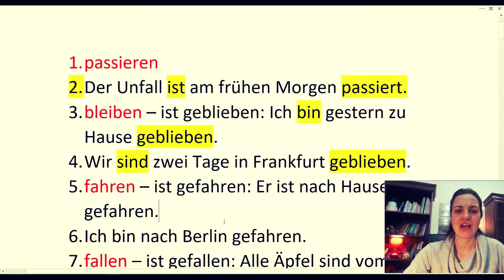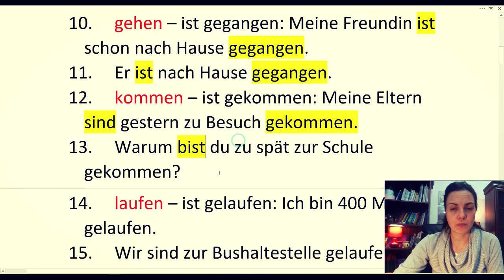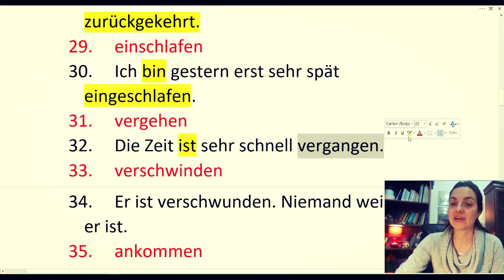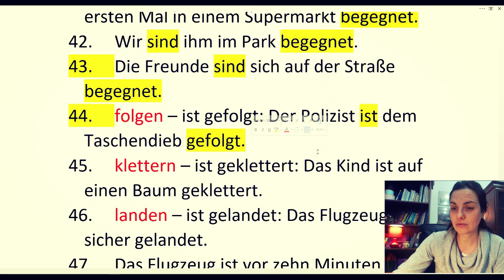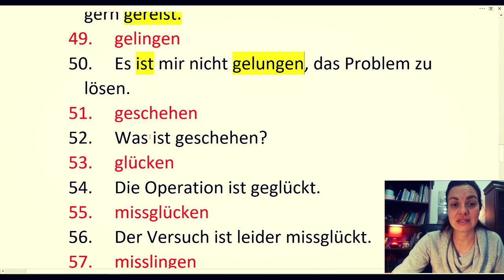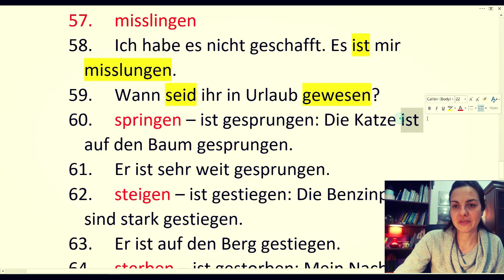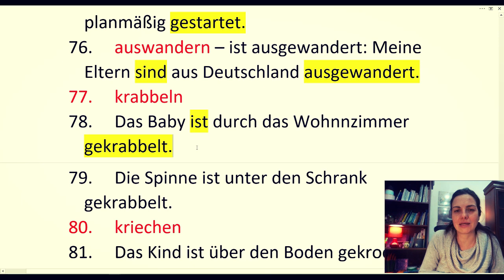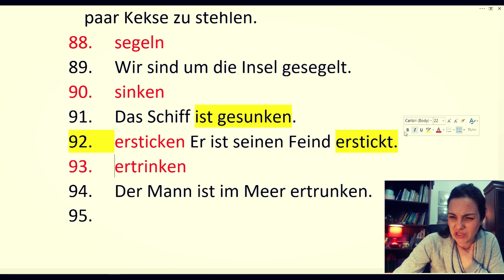NEMAČKI A1-B1 50 GLAGOLA JEDNOM ZAJEDNIČKOM OSOBINOM - OTKRIJTE KOJOM - I NAUČITE IH KROZ PRIMERE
NOVO: KUPITE 5 sati audio materijala koji čita glas nemačkog spikera i pritom i čitatajte sve što čujete ZA SAMO 5 EVRA
Ovaj način učenja je neuporedivo efikasniji od čitanja standardnih udžbenika jer istovremeno čujete i vidite ono što želite da naučite. Osim toga materijal koji se u knjizi nalazi se korsiti u svakodnevnoj konverzaciji i prilagodjen je A1 i A2 nivoima.

DA BISTE KUPILI 5 SATI AUDIO MATERIJALA ZAJEDNO SA KOMPLETNIM PREVEDENIM TEKSTOM SVEGA ŠTO ČUJETE KLIKNITE NA
OTVRIĆE VAM SE STRANICA AMERIČKOG SAJTA GUMROAD KOJI JE SPECIJALIZOVAN ZA PRODAJU KNJIGA, AUDIO KNJIGA, MUZIKE, FILMOVA I SVEGA ŠTO MOŽE BITI U ELEKTRONSKOM OBLIKU.

NA STRANICI KOJA CE VAM SE OTVORITI MOŽETE PROĆITATI VIŠE INFORMACIJA I ODLUČITI DA LI ŽELITE DA KUPITE MOJ PROIZVOD-
CENA KOMPLETA AUDIO PLUS TEKST PLUS PREVOD JE 4.99 EVRA NA SAJTU GUMROAD.

UKOLIKO SE NE SNALAZITE SA OVAKVIM NAČINOM KUPOVINE OVAJ KOMPLET MOŽETE PORUČITI I OD MENE (AUTORA) ALI JE CENA U TOM SLUČAJU VEĆA ZA 1,5 EVRA ILI 180 DIN
CENA JE VEĆA JER DIREKTNO SLANJE MATERIJALA NA VAŠ EMAIL ZAHTEVA ANGAŽOVANJE VREMENA I RADA

OSTALE E KNJIGE KOJE TAKOĐE MOŽETE KUPITI PO SIMBOLIČNOJ CENI OD 4.99 EVRA SU

1. SVE KONVERZACIJSKE PRILIKE SAKUPLJENE U JEDNOJ KNJIZI

2 -KNJIGA pod nazivom JEDNA REČENICA U 4 GLAGOLSKA VREMENA PREZENTU, PERFEKTU, FUTURU I PRETERITU SADŽI 230 STRANICA A4 FORMATA NEMAČKIH REČENICA. KNJIGA JE JEDINSTVENA PO TOME ŠTO SE SVAKA OD REČENICA IZ KNJIGE NALAZI U TA ČETIRI OBLIKA

3) KNJIGA PITANJA NA NEMAČKOM. SADRŽI 192 STRANE PREVEDENIH PITANJA NAPISANIH U A4 FORMATA

SVAKA OD KNJIGA KOŠTA 4,99 EVRA ILI 600 DINARA . KNJIGE MOŽETE KUPITI NA AMERIČKOM SAJTU GUMROAD KLIKOM NA NEKI OD GORE NAVEDENIH LINKOVA

UKOLIKO SE NE SNALAZITE NAJBOLJE SA ON LINE KUPOVINOM PIŠITE MI NA EMAIL da bismo pronašli najbolji način kako da knjigu kupite